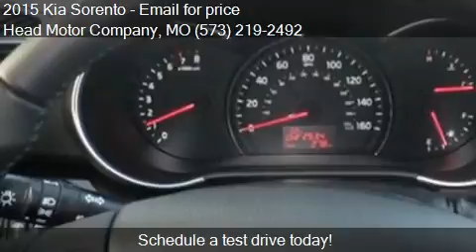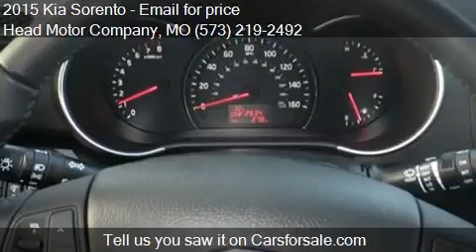2015 Kia Sorento for sale in Columbia, MO 65203 at the Head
This 2015 Kia Sorento is for sale in Columbia, MO 65203 at Head Motor Company.
Engine: I4 2.4L I4
Transmission: Automatic 6-Speed
Color: Titanium Gray
Mileage: 0
Contact Head Motor Company 400 Business loop 70  Columbia, MO 65203 to test drive this 2015 Kia Sorento  today.